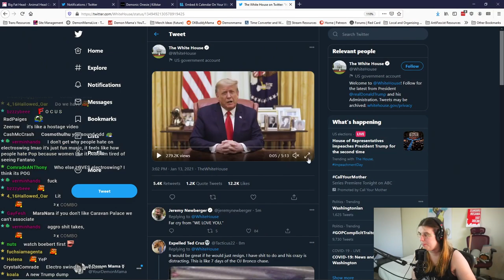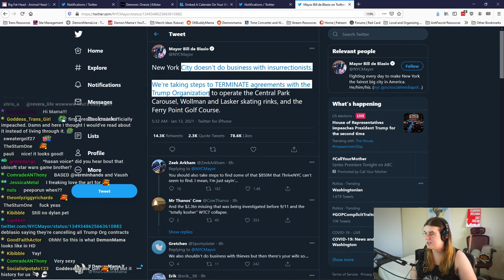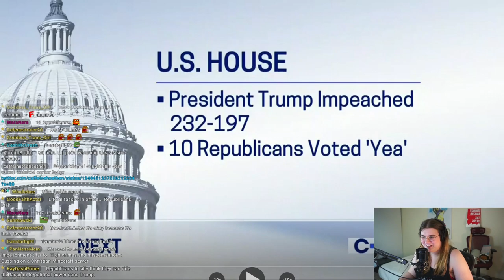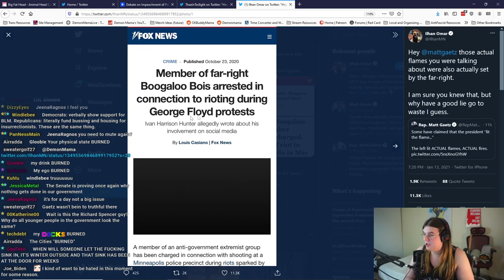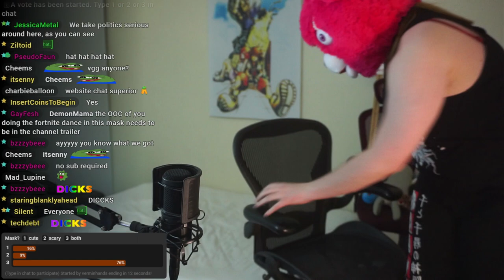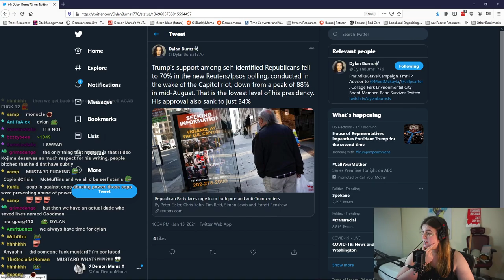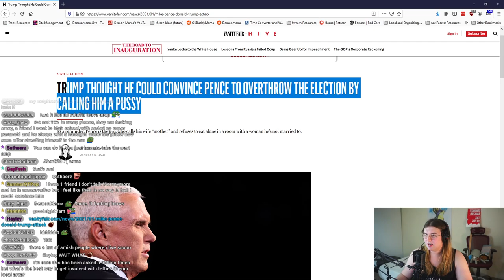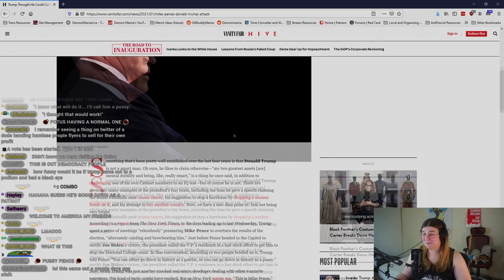Demon Mama’s Wild Impeachment Ride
Trump Impeached again?!? Demon Mama is here to turn BORING impeachment hearings into a wild ride of commentary, jokes, and fun!